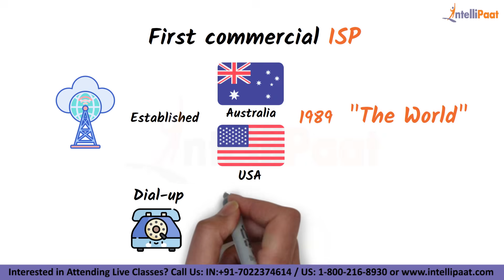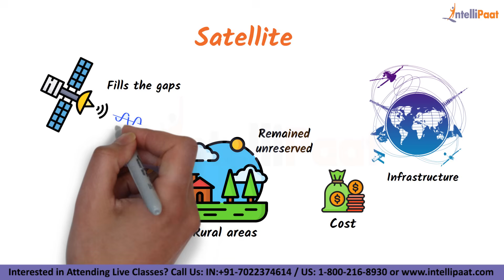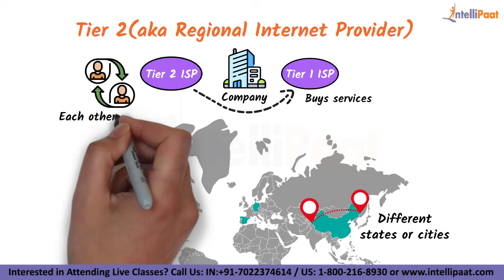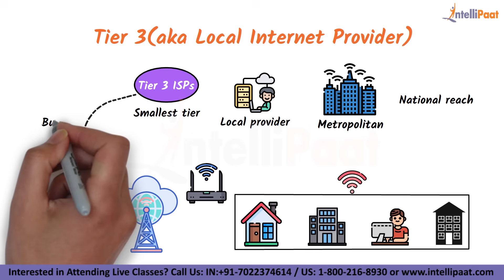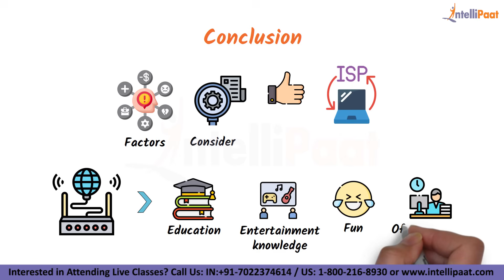What is Internet Service Provider | How Internet Service Provider Works | Intellipaat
🔵 Interested to know about Cyber Security certifications, please read this insightful blog

Are you looking for something more? Enroll in our cybersecurity certification and become a certified ethical hacker It is a 32 hrs instructor led ethical hacking training provided by Intellipaat which is completely aligned with industry standards and certification bodies.

Got any questions about Ethical Hacking? Ask us in the comment section below.
🔵  Why should you watch this Ethical Hacking tutorial for beginners video?

Learning cybersecurity will help you master all the skills needed in order to successfully keep the systems at bay from hackers in any organization. We are offering the top cybersecurity tutorial that can be watched by anybody to learn cybersecurity. Our cybersecurity tutorial has been created with extensive inputs from the industry so that you can learn cybersecurity easily.

🔵  Why Ethical Hacking is important?

cyber-attacks has been a trend going through the roof with most of the large and medium-sized organizations around the world. Learning cybersecurity will help in keeping the data safe from attackers.

🔵  Why should you opt for a cybersecurity career?

Learning cybersecurity will help you master all the skills needed in order to successfully build an environment that keeps attackers at bay. You will grab the best jobs in top MNCs after finishing this Intellipaat cyber security online training. The entire Intellipaat cyber security course is in line with the industry needs. There is a huge demand for cybersecurity certified professionals and the professionals are getting quite a cyber security salary. Hence this Intellipaat cybersecurity fundamentals video is your stepping stone to a successful career!